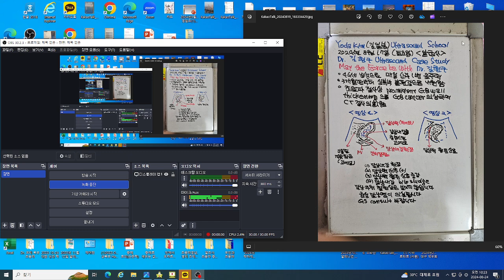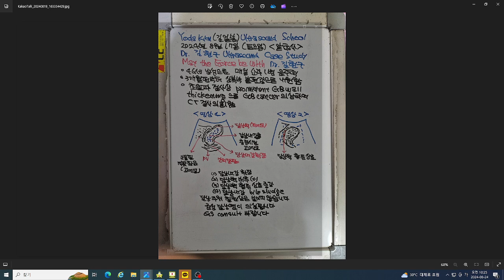알초사 초음파(김현구 )만성 음주자에서 급성 담낭염 추정되는 증례, 46세 남성